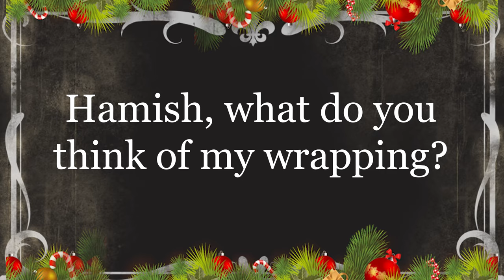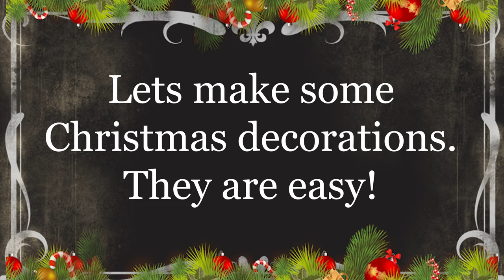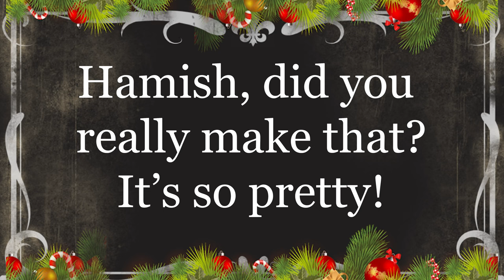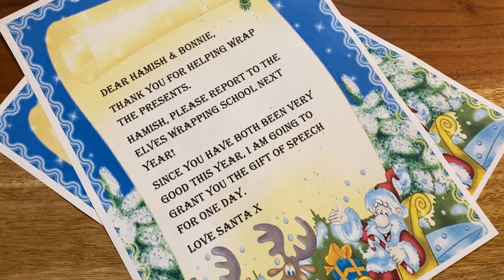Santa's Little Helpers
Hamish and Bonnie help Santa wrap some presents just in time for Christmas!